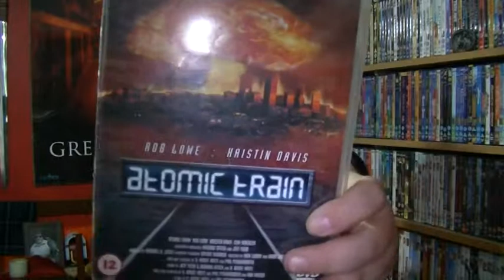S-A-M-A-N: 'Atomic Train'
Another night, another movie to watch and review. Tonight's flick was 1999's 'Atomic Train', but what did I think of it?